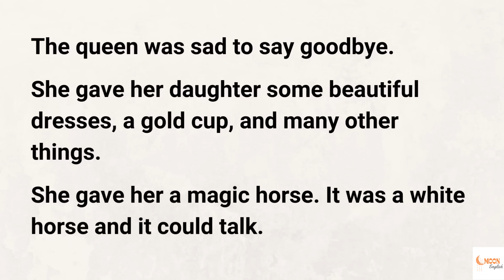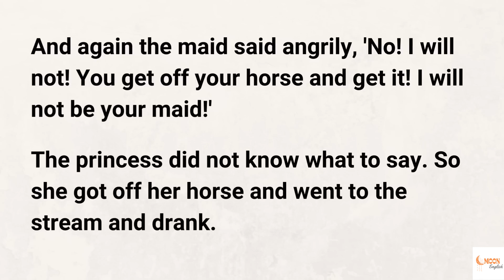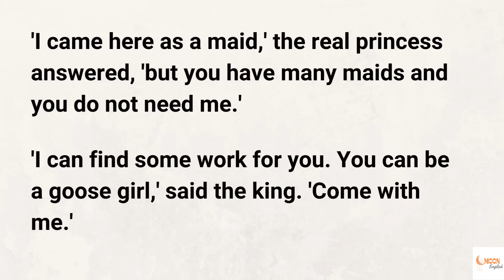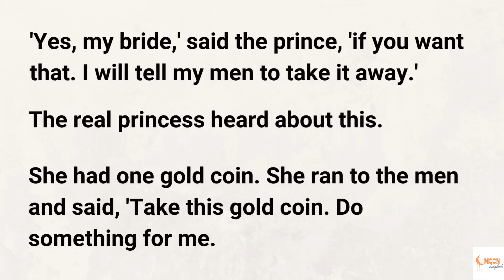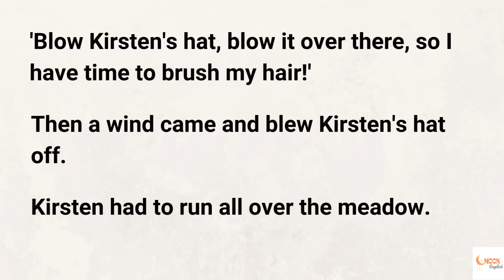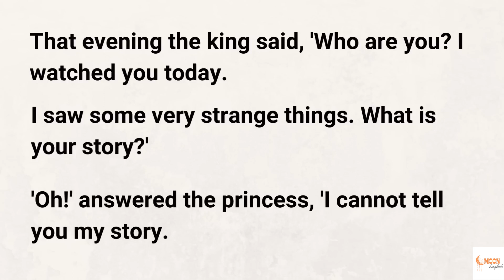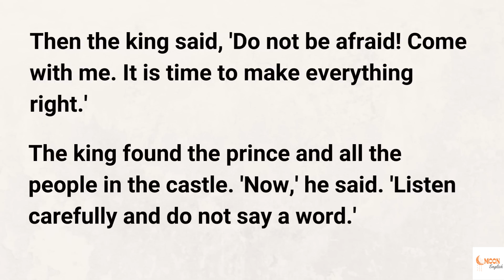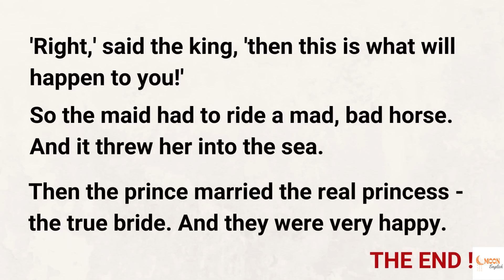Learn English With Audio Story 🔥 THE MAGIC HORSE 🔥 Easy English Listening Practice Everyday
🔥  Learning English while listening to the stories with subtitles is very enjoyable and effective. Listening and Reading in English is one of the most effective ways to improve English language skills especially pronunciation and listening skills.
I want to help you advance your English listening skills, English reading practice, and English-speaking skills.